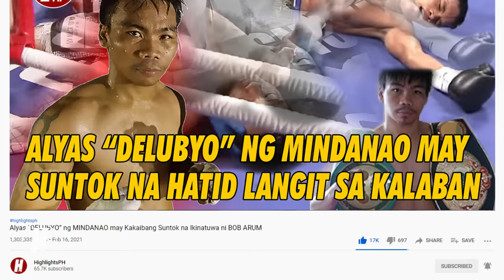MAGKAPATID NA “DELUBYO” AT “GORILLA” NG MINDANAO LUMABAN SA HONG KONG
Rey Megrino vs Khunsuk Twins Gym
Randy Megrino vs Kane Cassells